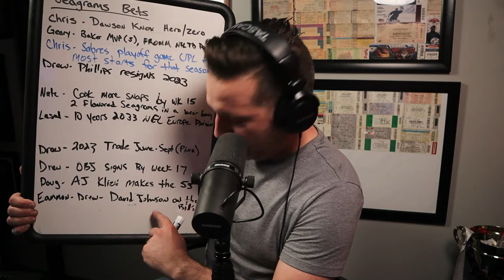The Keon Coleman Dilemma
As is tradition, Nate Geary from WGR 550 joins us in studio to recap the draft.

Was Keon Coleman the right pick for this offense?

Did Beane get enough from the Chiefs?

Which draftee was the best value?

Who drank a seagrams for mispronouncing Edefuan Ulofoshio's name?